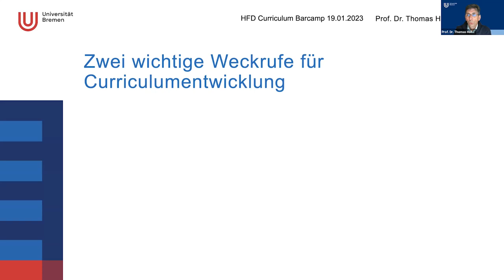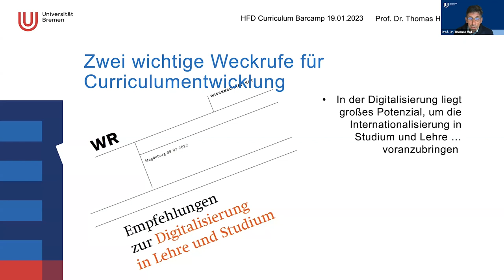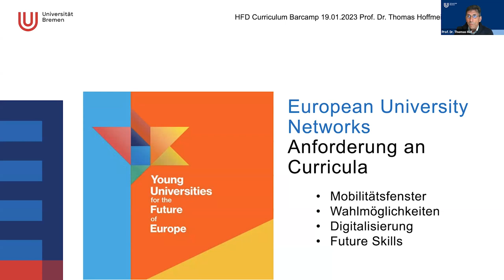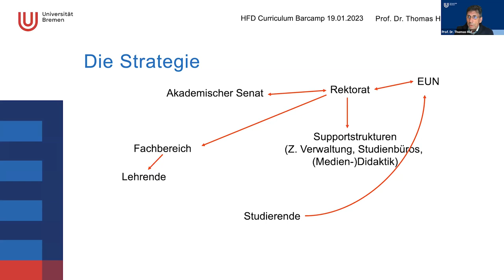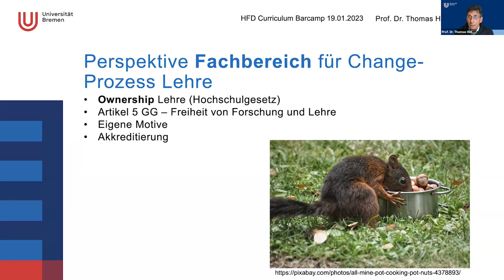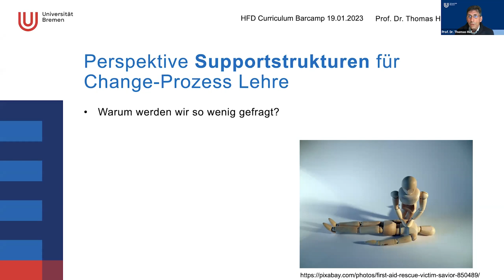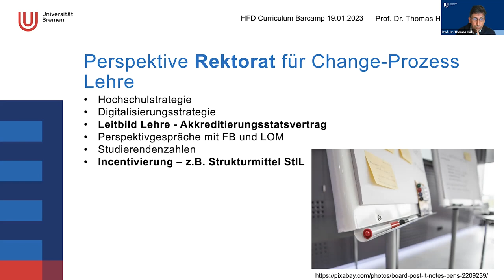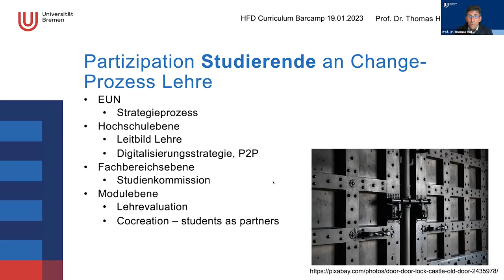Thomas Hoffmeister (Universität Bremen): Curriculumentwicklung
Curriculumentwicklung im Spannungsfeld zwischen Hochschulleitung, Fachbereichen und partizipativen Strukturen: Keynote von Thomas Hoffmeister (Universität Bremen) im Rahmen des Curriculum-Barcamps "Studiengänge für die digitale Welt" von KI-Campus und Hochschulforum Digitalisierung (HFD) am 19. Januar 2023.

Wer mehr über KI erfahren möchte, findet auf dem KI-Campus viele kostenlose Online-Kurse, Videos und Podcasts

Der KI-Campus ist ein vom Bundesministerium für Bildung und Forschung (BMBF) gefördertes F&E-Projekt.